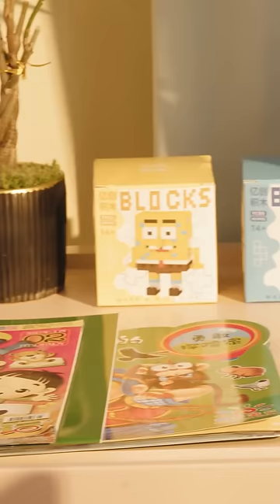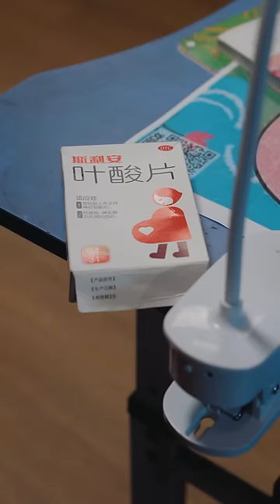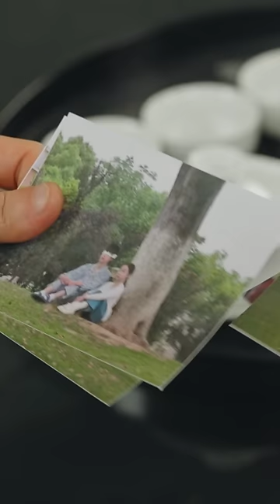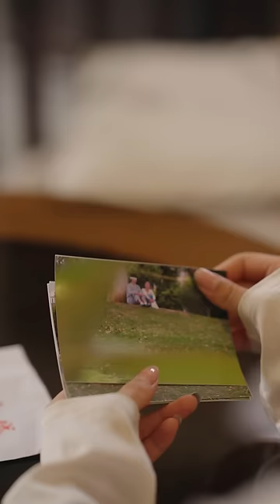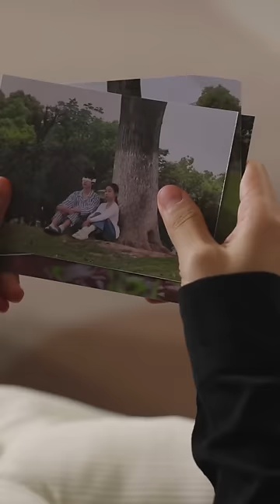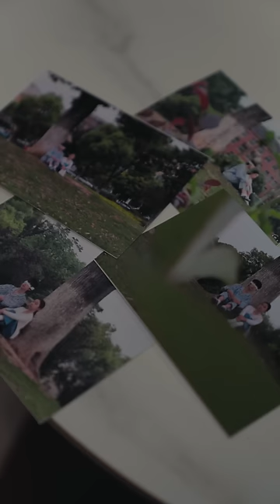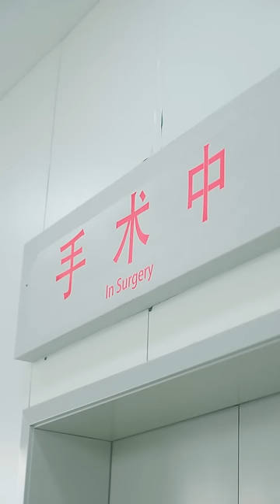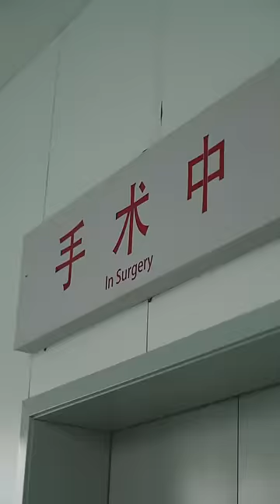[MULTI SUB] 《虐爱情深》[💕新剧] 生下孩子后被总裁老公狠心抛弃，恶毒妹妹鸠占鹊巢！YHDJ